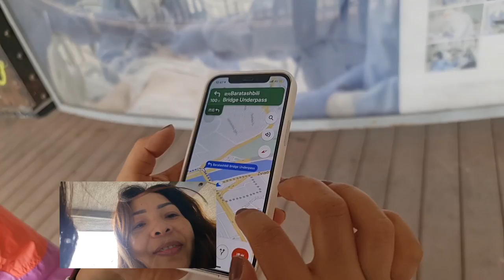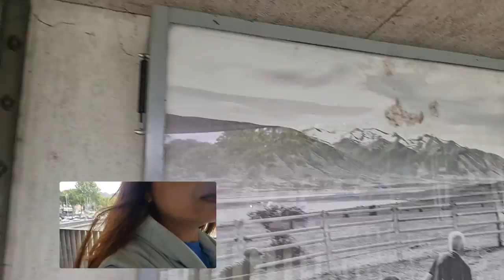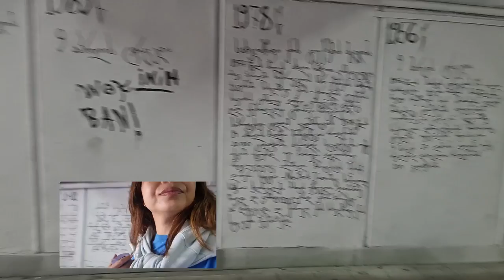Clock Tower Full Show at Tbilisi Georgia